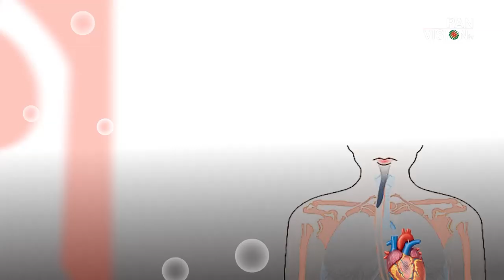ডেঙ্গুর সহজ সমাধান | শরীর ও মন পর্ব ৫৩ | অধ্যাপক ডা. আজিজুল হক | ডা. মুখলেছুর রহমান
স্বাস্থ্য বিষয়ক অনুষ্ঠান: শরীর ও মন (Shorir O Mon Episode 53) পর্ব-৫৩
আজকের বিষয়: ডেঙ্গুর বিভিন্ন সমস্যার সমাধান
আজকের অতিথি :অধ্যাপক ডা. আজিজুল হক (মেডিসিন বিশেষজ্ঞ)
উপস্থাপনায় : ডা. মুখলেছুর রহমান